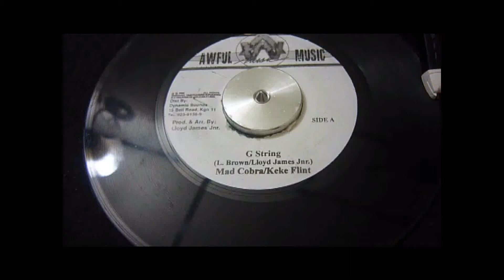Mad Cobra -- Keke Flint